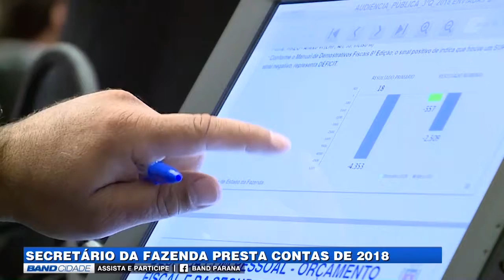Band Cidade 2ª edição (27/02/2019) - Secretário da Fazenda presta contas de 2018